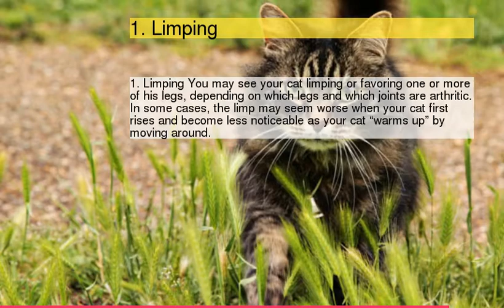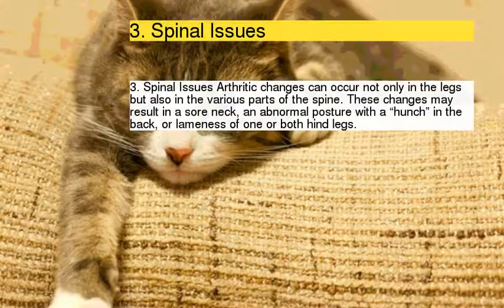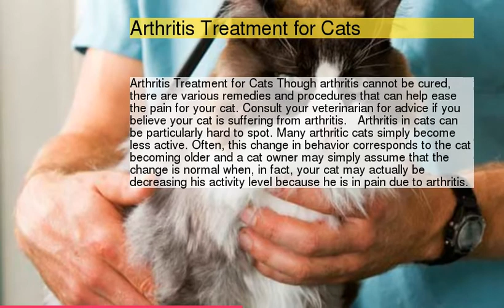7 Signs of Arthritis in Cats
7 Signs of Arthritis in Cats
1 : How to Spot Arthritis in Cats
2 : 1. Limping
3 : 2. Difficulty Moving
4 : 3. Spinal Issues
5 : 4. Tiredness
6 : 5. Irritability
7 : 6. Muscle Atrophy
8 : 7. Licking, Chewing &amp; Biting
9 : Arthritis Treatment for Cats
10 :